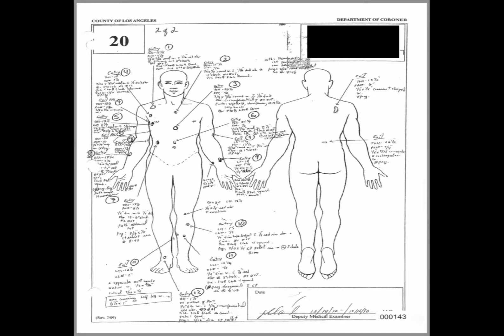Ballistic Trajectory and Shot Grouping Presentation